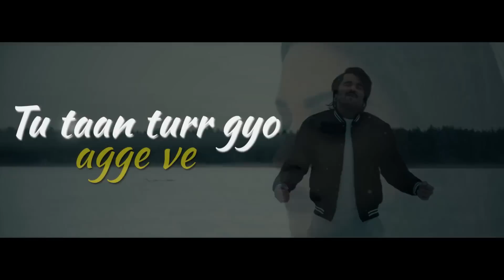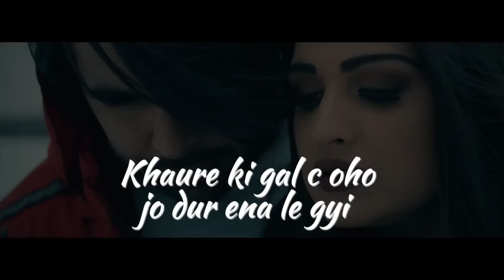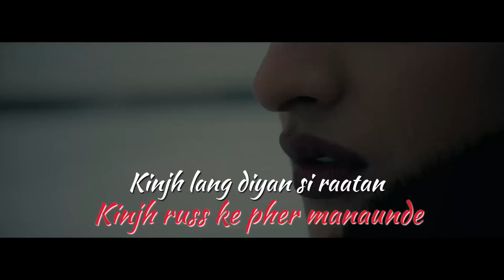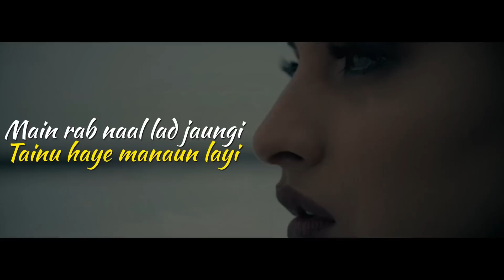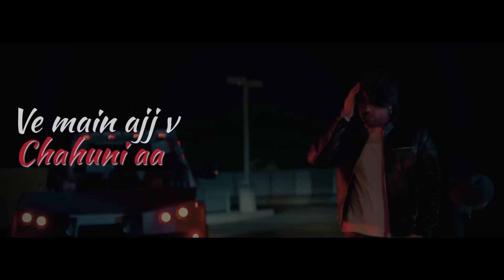Ajj Vi Chaunni Aah (Lyrical) | Ninja ft Himanshi Khurana | Gold Boy | Latest Punjabi Songs 2018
Song - Ajj Vi Chaunni Aah (Lyrical)
Singer - Ninja feat. Himanshi Khurana
Lyrics - Rangrez Sidhu
Video By - Avex Dhillon